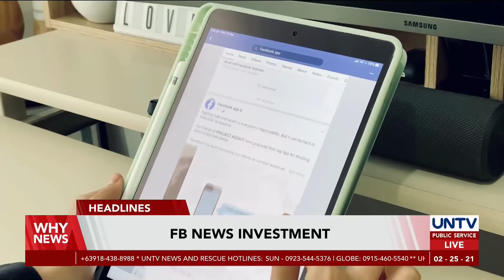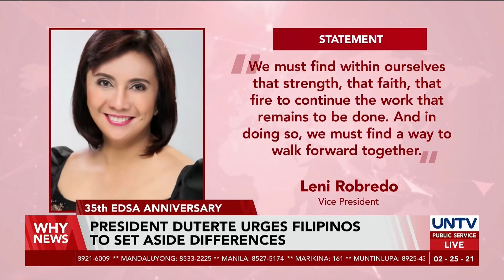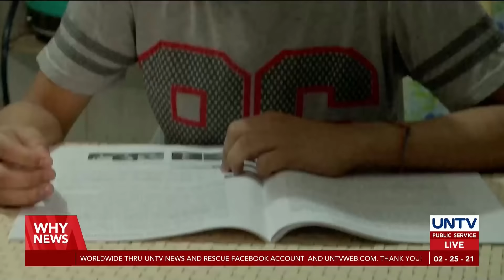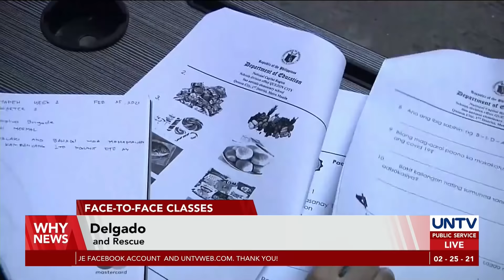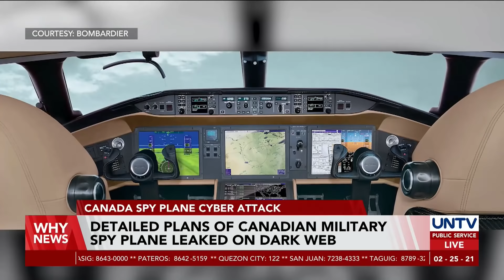UNTV: Why News | February 25, 2021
- Australia passes law to make Facebook and Google to pay for news

- NASA’s Perseverance rover sends secret message upon descent on Mars

- PRAY WITHOUT CEASING: President Duterte urges Filipinos to pray more